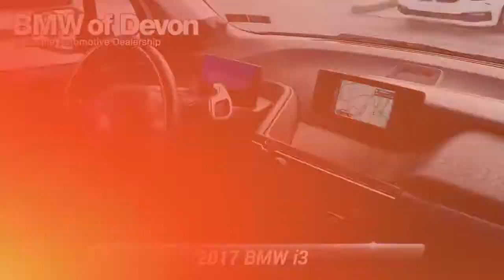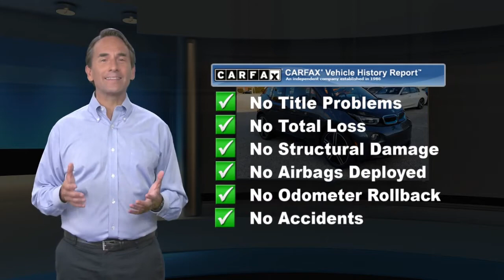Used 2017 BMW i3 , Devon, PA 2045169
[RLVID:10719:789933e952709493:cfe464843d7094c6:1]